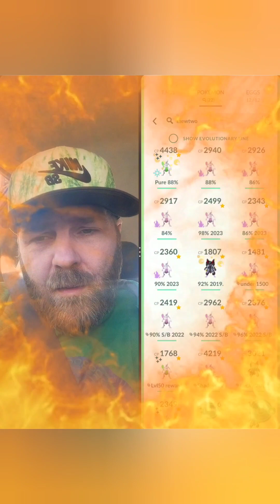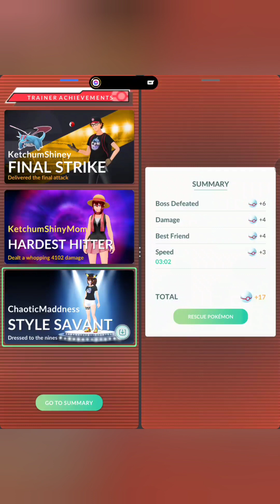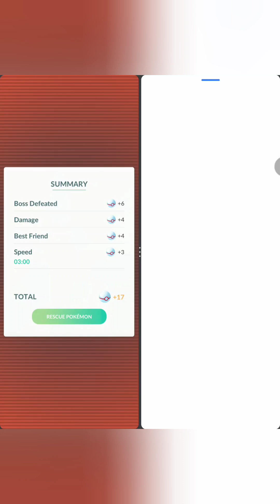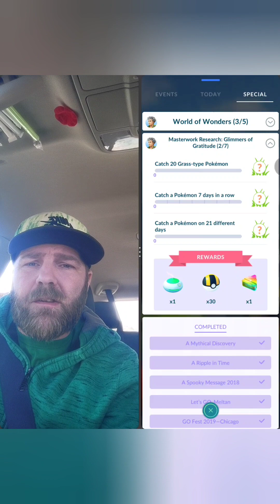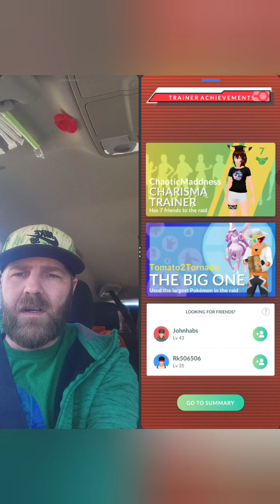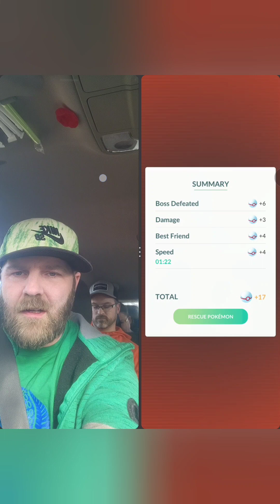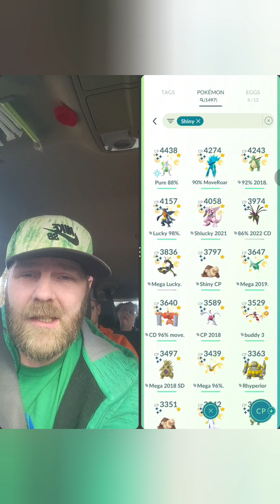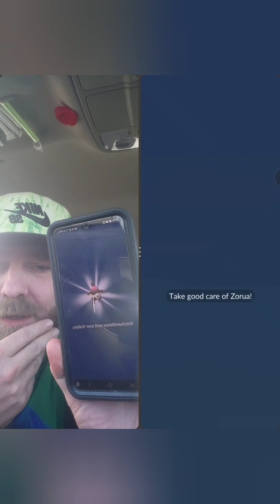Pokémon Go, Shiny Shadow Mewtwo Raid day. Crazy trades and completed research. let's go ✨️